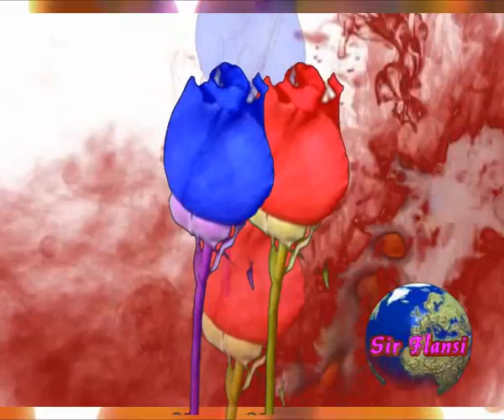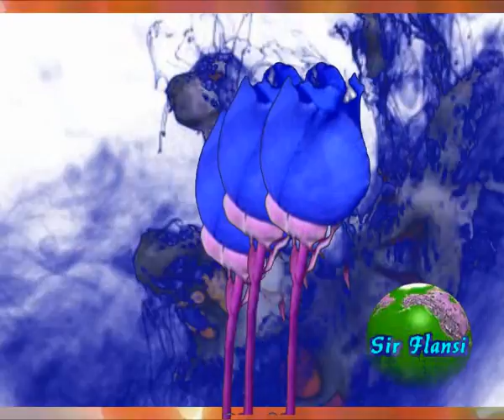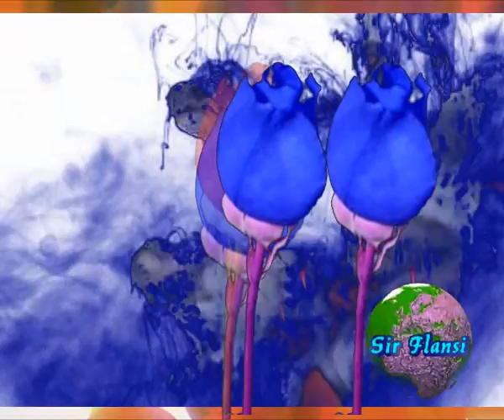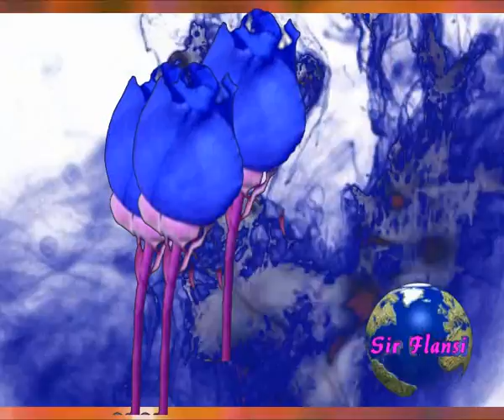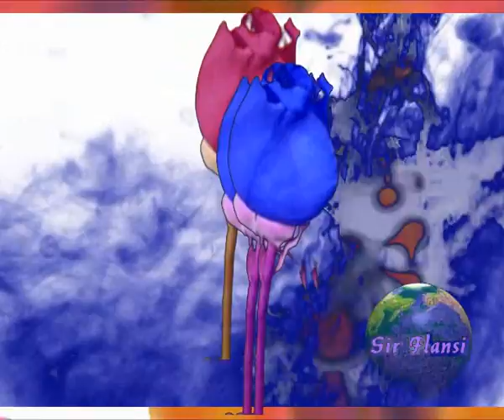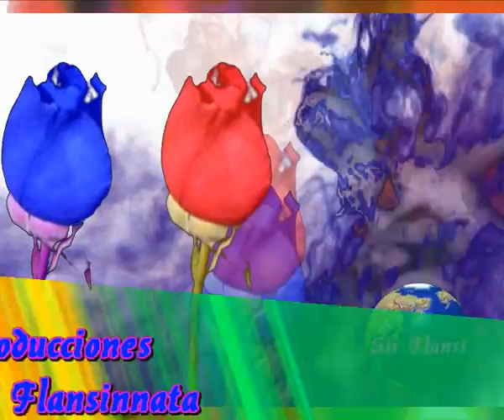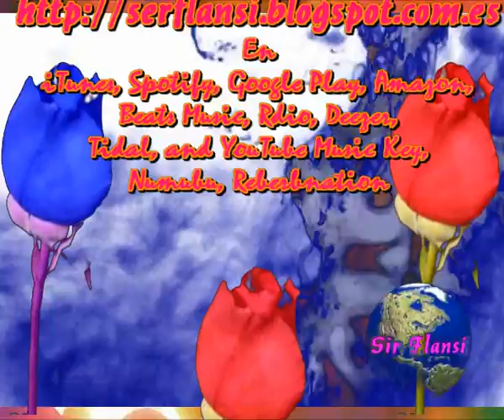Malos momentos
Sir Flansi